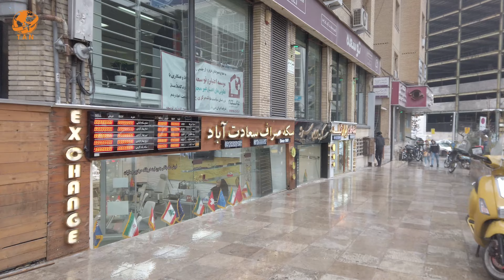Walking in Heavy Rain On Sa'adat Abad Sarv Street Tehran 4k Iran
Saadatabad leads from the east to Chamran Highway, from the south to Gharb Town, from the north to Faraz Alley, from the northeast to Evin, from the northwest to Farahzad. Yadegar Imam Highway passes from the north and Farahzadi Boulevard from the west of Saadatabad.